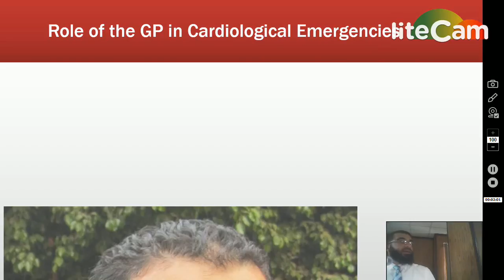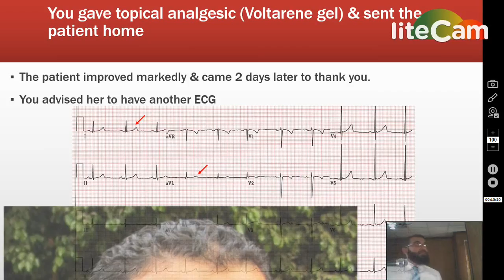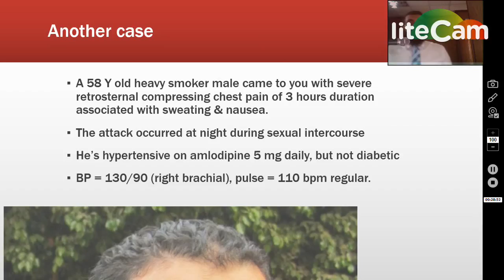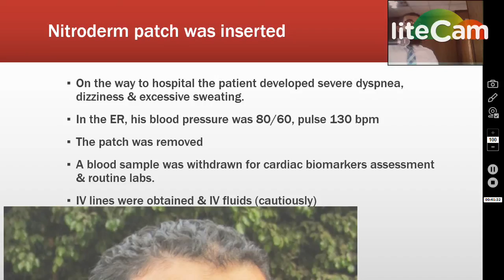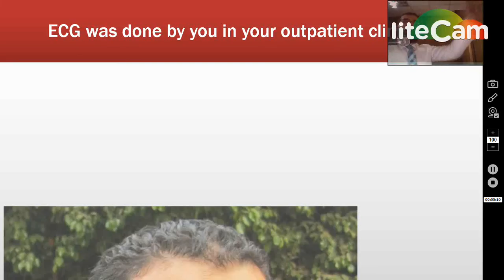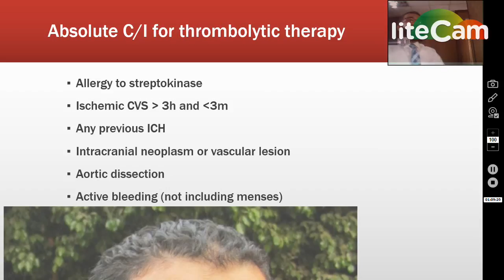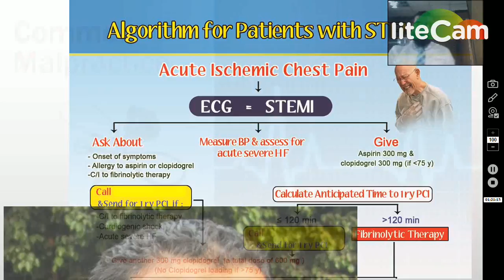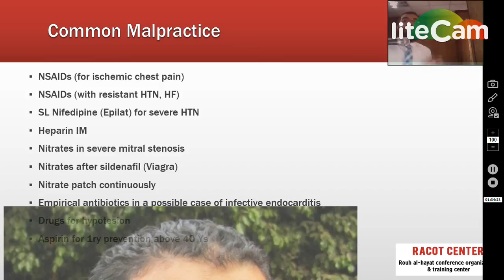Cardiologic Emergencies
Interactive, case-oriented Cardiological emergency course. The 1st session includes management of patients with chest pain